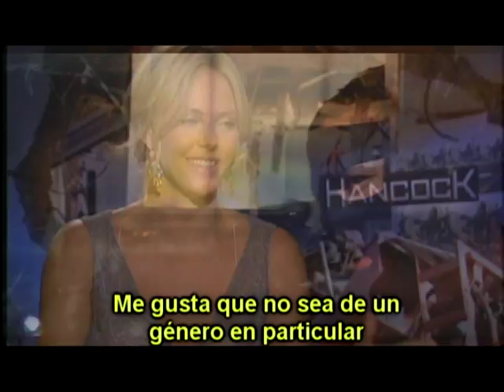Alex Medela entrevista a Charlize Theron (Hancock)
Entrevista realizada por Alex Medela en NY a la actriz Charlize Theron, protagonista de la cinta Hancock junto a Will Smith.